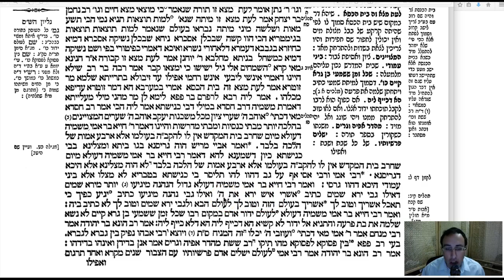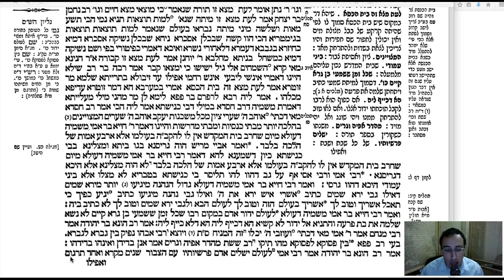Berachos Daf 8a Daf Yomi Gemara (Talmud) Berachos Daf 8a (Berachot/Brachot/Brachos)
Gemara Talmud Berachos Daf 8a Screencast